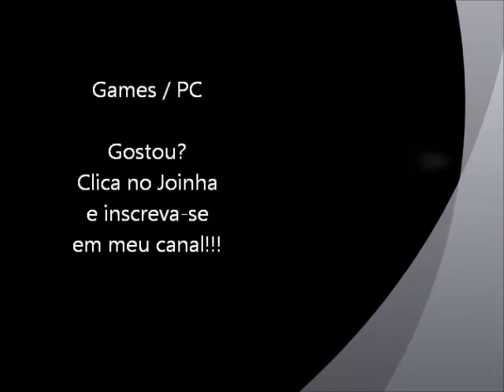Need for Speed - Most Wanted (PC) - Rival da lista negra 14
Vídeo do rival da lista negra de nº 14 do jogo Need for Speed Most Wanted para PC